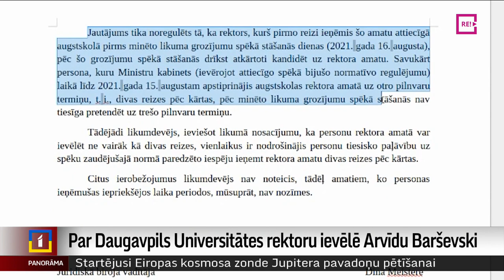Par Daugavpils Universitātes rektoru ievēlē Arvīdu Barševski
Daugavpils Universitātes rektora vēlēšanās šodien vislielāko atbalstu guvis Arvīds Barševskis. Viņš pauž gandarījumu uzsverot, ka kandidēt viņu mudinājuši tieši kolēģi. Taču – vai likums vispār atļauj uz rektora amatu kandidēt pretendentam, kas jau ticis ievēlēts vairāk nekā divas reizes? To tagad sola vērtēt Izglītības un zinātnes ministrijā, un arī otra kandidāte Ilga Šulpinska plāno konsultēties ar juristiem par nepieciešamību tiesāties. Turpina Dinija Jemeļjanova.